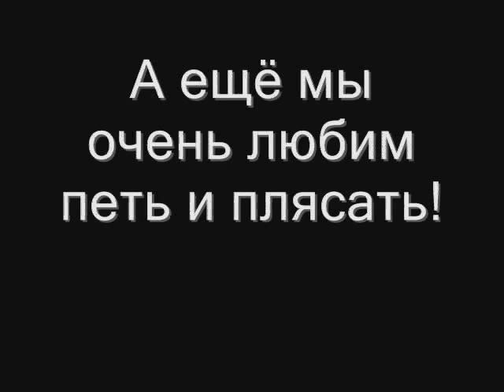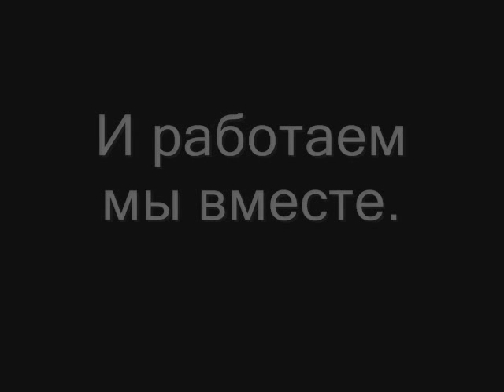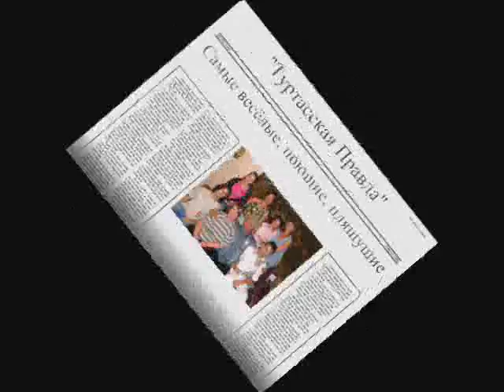Derevnia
Моя семья, брат склепал видео о нашей семье. Всем очень понравилось.